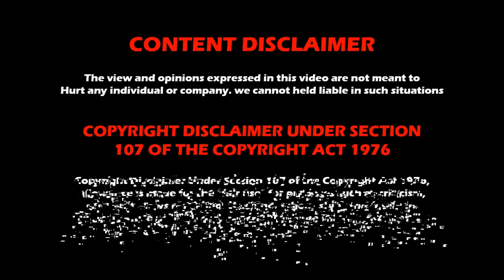WWE NXT Level Up 16th September 2022 results | WWE Magazine | Wrestling Tamil